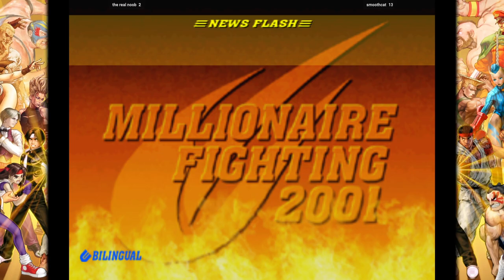Capcom Vs. SNK 2 - the real noob VS smoothcat 🇫🇷🇺🇸